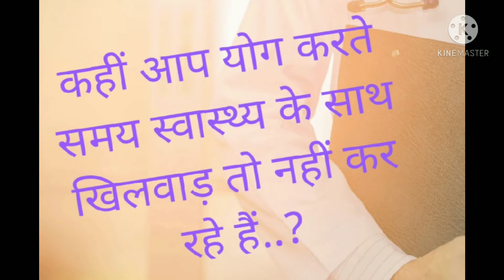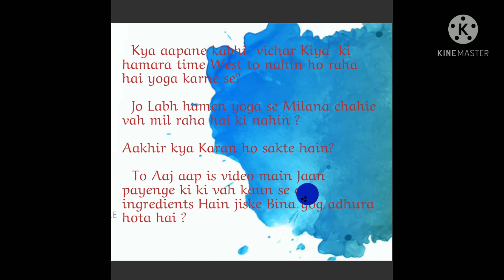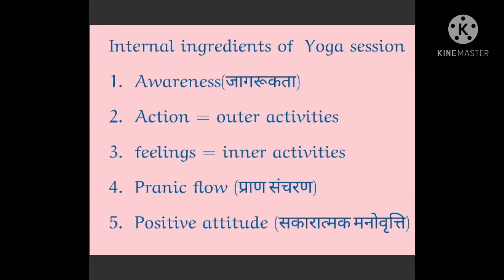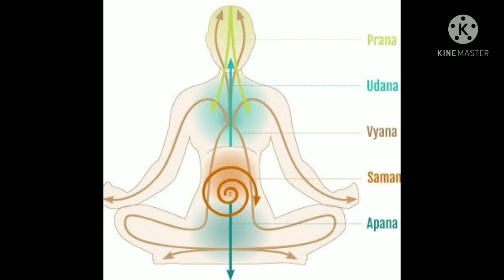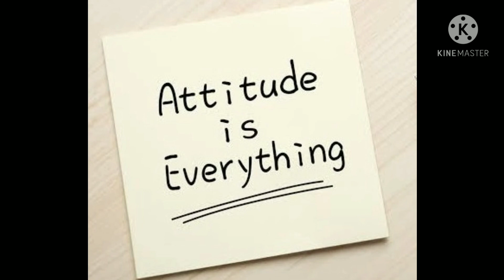Ingredients of the Yoga session, योग सत्र के आवश्यक शर्तें, scholars school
इस vedio से अपने योग सत्र को पूर्ण बनाएं ।

important ingredients of yoga session